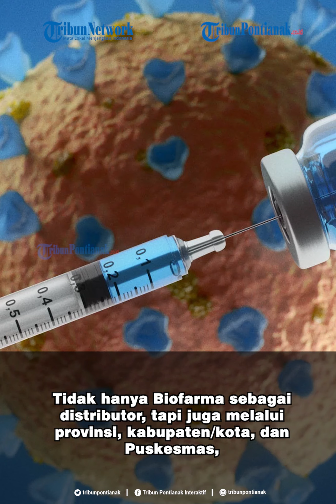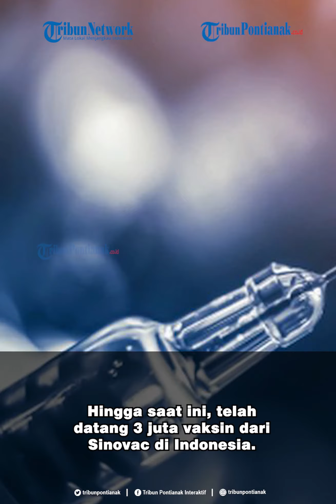Vaksin Covid-19 Mulai Didistribusikan ke 34 Provinsi di Indonesia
Pemerintah mulai mendisribusikan vaksin Covid-19 buatan Sinovac mulai didistribusikan ke 34 provinsi pada Minggu 3 Januari 2021.

“Betul, jadi mulai hari ini vaksin akan mulai kita distribusikan ke 34 provinsi,” kata Juru Bicara Vaksin Covid-19 dari PT Biofarma Bambang Herianto dalam konferensi pers daring, Minggu 3 Januari 2021.